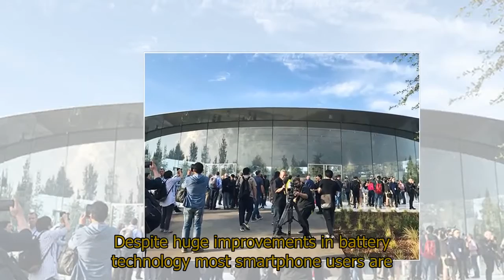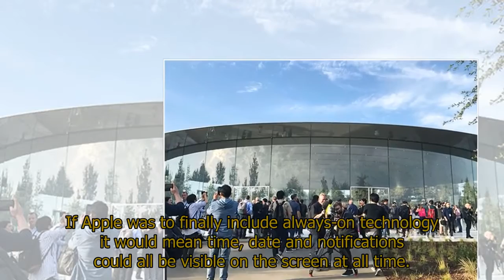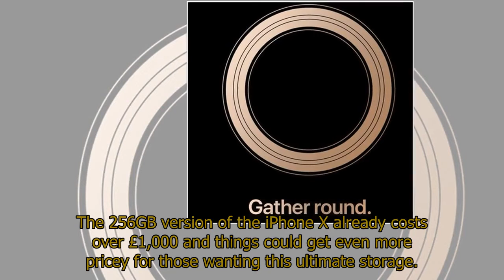New iPhone release THIS WEEK - FIVE things Apple should include on its next smartphone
New iPhone release THIS WEEK - FIVE things Apple should include on its next smartphoneAPPLE will reveal its next-generation iPhone X later this week and here are five things we really want to see appearing on this all-new smartphone.There's just a few more days to go until Apple reveals the next chapter in the life of its iconic iPhone.This refreshed and rebooted device looks set to be revealed at a major event on September 12 with Apple unveiling its latest and greatest device at the magnificent Steve Jobs theatre which is set within the grounds of its Apple Park HQ in Cupertino.There’s already been a plethora of rumours, leaks and speculation about this new phone including a bigger screen, more power and a faster way to charge it.All signs point to another big iPhone update that is sure to be in high demand but here are five features we think will make this latest Apple smartphone even more desirable.BETTER BATTERY LIFEDespite huge improvements in battery technology most smartphone users are still only getting a day out of their devices before they need a power boost.iPhone fans will surely be hoping for extended life from this new device and that may become a reality.It's thought the new range of phones will feature an upgraded processor which will not only be faster but also much more efficient.This should mean users will be able to eek out some extra energy from the internal battery.Samsung recently improved performance via a much larger 4,000mAh battery in its Note 9 and Apple may decide it's time to add something similar to its flagships.Other important news could come in the form of a faster charger in that will ship with all new devices.A leak that was spotted a few months ago claimed to show a new plug that will be able to deliver more juice to the iPhone at faster speeds.We'll have to wait and see which of these rumours become a reality but any extra battery life will, no doubt, be hugely welcomed.MORE COLOURSLast year’s iPhone X only arrived in two